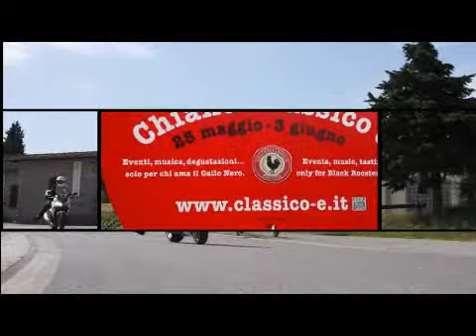Quellidellala - tour del CHIANTI - Gallo Nero 2012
Tour 2012 per Quellidella sulle strade dl chianti classico